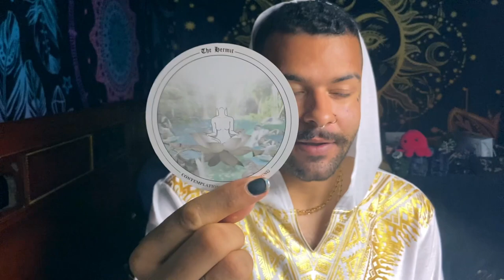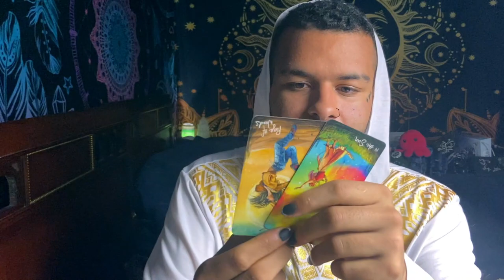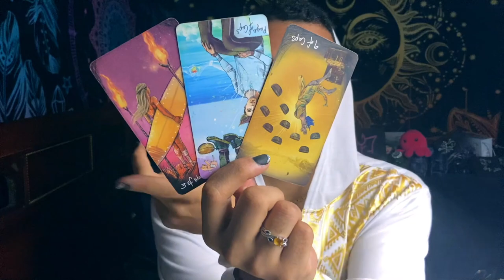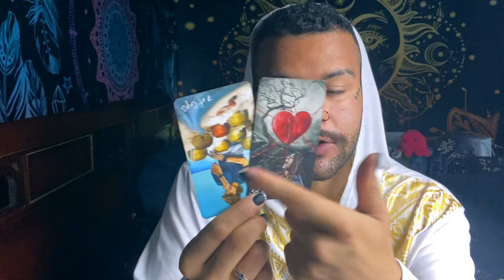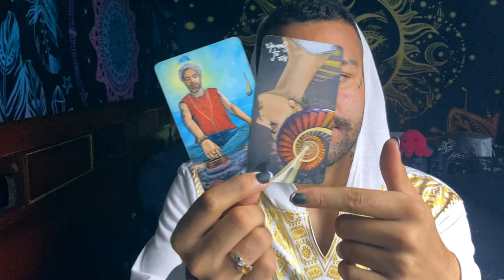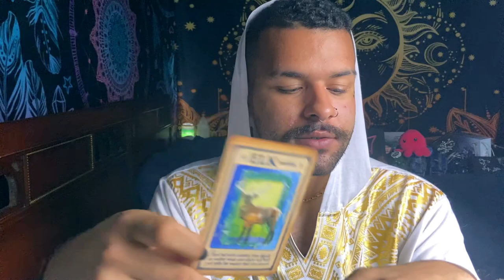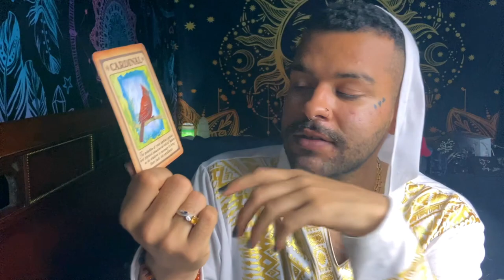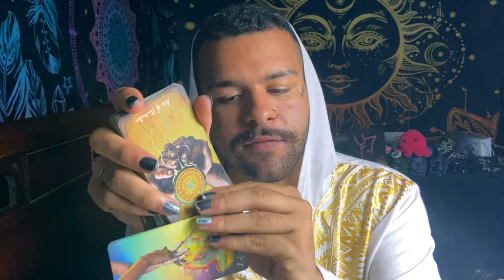Taurus ♉️"It's Safe For You Taurus.." Tarot Reading JULY 12TH - JULY 18TH 2021 Tarot Horoscope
Today I am doing a weekly 2021 Tarot reading Horoscope for the Zodiac sign - Taurus for the week of JULY 12TH - JULY 18TH. This weekly Taurus tarot reading forecast covers the subjects of Love, soulmate & twin flame connections, career, money & financial, and general overall messages. These weekly Taurus tarot readings also includes predictions for Taurus. These messages that came through in the tarot cards for this weekly tarot reading are for ALL Taurus’s under the Sun, Moon, Rising zodiac sign for the week of JULY 12TH - JULY 18TH

Introduction - 0:00
Weekly Tarot Horoscope for Taurus: 1:00
Weekly Love Tarot Horoscope for Taurus: 13:58
Weekly Career & Financial Horoscope for Taurus: 18:07

$SimplyVelca

~ 🖤 Social Media 🤍 ~

🎵 Music Credits 🎶